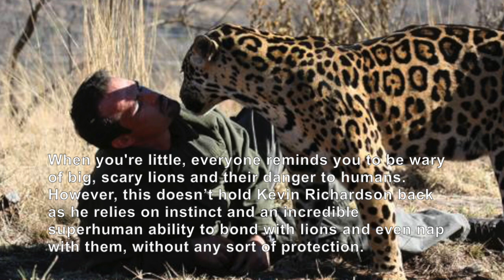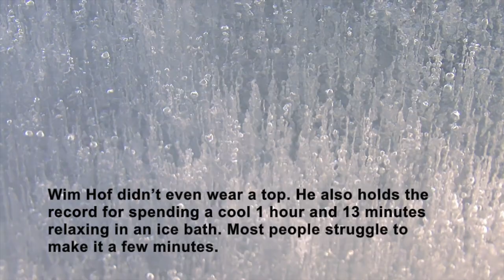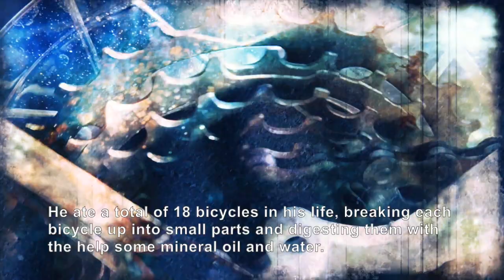Real Life Superpowers - 5 People with Superhuman Abilities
Superhuman abilities aren’t just found in movies. In real life, some people can boast incredible skills and talents that seem out of this world. Whether it’s thanks to random gene mutations or the power of the mind, some people in this world possess extraordinary talents. Let's countdown 5 real-life people with superhuman abilities

5.  Stephen Wiltshire, genius
Stephen Wiltshire is an autistic savant with an astonishing photographic memory. Although he didn’t develop full speech until the age of nine, he is now renowned for being able to draw a perfect reproduction of a landscape after seeing it just once. After one short helicopter trip over London, Stephen produced a perfect drawing of a seven mile stretch of the city, including precise detail of every building he saw. Stephen’s talents undoubtedly qualify as superhuman.

4.  Liew Thow Lin, magnetic man
Physics always taught us that only materials could be magnetic. Apparently this is not entirely true, as Liew Throw Lin, a Malaysian grandfather, discovered that he could magically attract metallic objects to his body. This incredible ability to have objects stick to his skin seems to be genetic, as three of his grandchildren also have the power to attract items such as forks to their skin. Liew Throw Lin’s most famous trick is to pull a car with his magnetic powers, or just wander around with an iron stuck to his chest.

3.  Kevin Richardson, lion whisperer
When you're little, everyone reminds you to be wary of big, scary lions and their danger to humans. However, this doesn’t hold Kevin Richardson back as he relies on instinct and an incredible superhuman ability to bond with lions and even nap with them, without any sort of protection. Kevin has even lived with lions, and claims that it’s all down to love and respect. If most of us attempted to foster this kind of natural instinct with animals, we’d probably end up dead. Videos and pictures of Kevin playing and sleeping with huge, powerful lions seem unbelievable, but his special talent is very real.

2.  Wim Hof, iceman
The usual reaction to -20C is several layers of clothing, a thick jacket and hats and gloves. Not for Wim Hof, who completed a marathon in Finland at -20C in shorts and open sandals, and climbed Everest in the same attire. Wim Hof didn’t even wear a top. He also holds the record for spending a cool 1 hour and 13 minutes relaxing in an ice bath. Most people struggle to make it a few minutes. He boasts an extraordinary ability to maintain his core temperature and somehow not succumb to hypothermia. According to Wim Hof, it’s all in the power of the mind.

1.  Michel Lotito, Mr Eat-it-all
Michel Lotito is the man who literally eats everything he can get his hands on. Planes? Bicycles? No match for Monsieur Lotito. He ate a total of 18 bicycles in his life, breaking each bicycle up into small parts and digesting them with the help some mineral oil and water. His ability to eat the indigestible was astonishing, and he made a living from eating bizarre objects publicly before passing away in 2007.